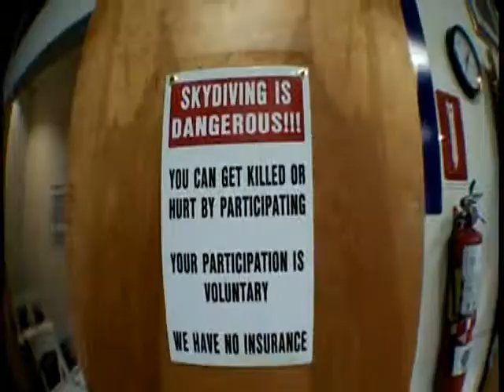Roy SKYDIVE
skydive over Nevada Desert just outside Las Vegas
16000ft on 11/11/11